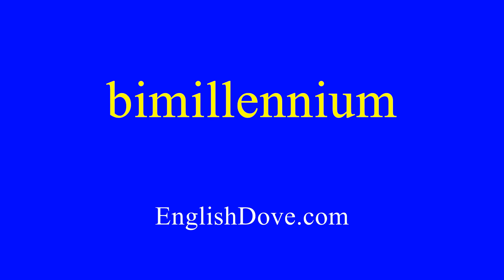How to pronounce bimillennium in American English.